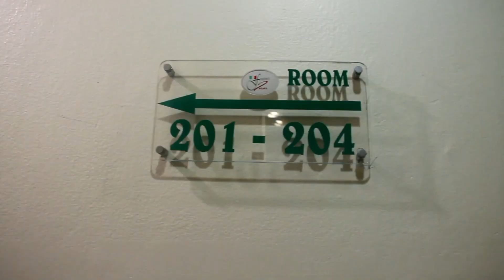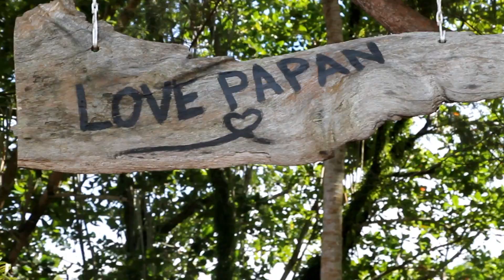AYKML Staycation VLOG Day 1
It's been a long time YOUTUBE!!! Sorry guys, some of the videos are blur & unstable (gagarrrr buskuuu), i WILL improve my video-ing skill next time!! Anyway, i really do have fun with my AYKML family!! Gonna miss this moment so damn hard!! More videos are coming either from my channel or AYKML's youtube channel! It'll be published tomorrow!! Love you guys!!!